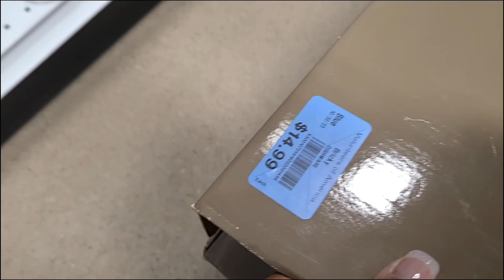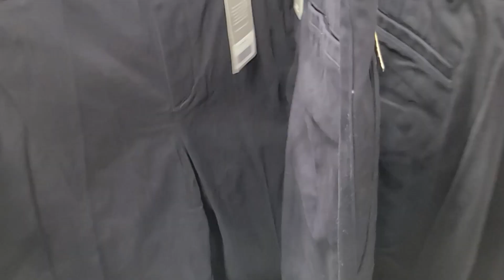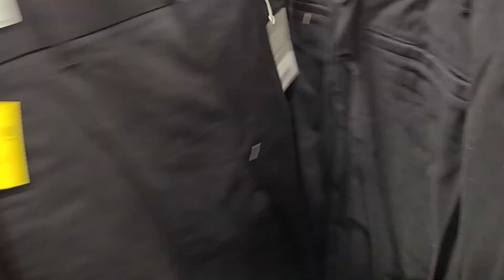Thrift store shopping | Home decor for less | I found a ton of new Everlane jeans at the thrift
This location will always have my heart because i find such great items here. finding new decor for your home doesn't have to cost a ton. Shop smart